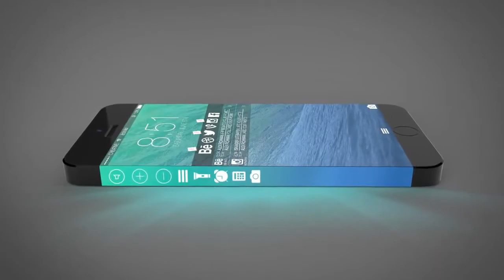iPhone 6 Price | iPhone 6 Yotube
The next iPhone need to be innovative and the main part is the screen! new amazing concept shows the next generation of the iPhone device, the iPhone 6 with two screens.

The next iPhone will come with ( According to the concept ):
- 4.9 inch Full HD Sapphire front display, wrap around screen
- The next operating system of Apple, iOS 8
- Capacitive home button and Touch ID sensor with 600 dpi pixel density
- NFC sensor and bluetooth 4.1
- Apple A7 chip quad-core 1.8 GHz with 2x faster GPU
- 10 MP rear camera, 1080p@30fps, 1080p@120-160fps
- 1960 mAh battery with light indicator around the lightning connector